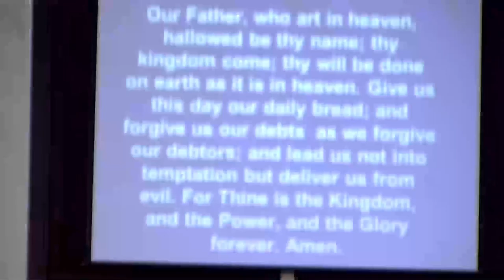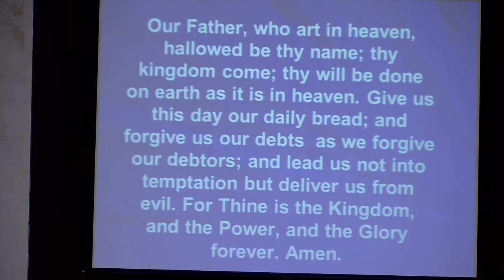Riverlawn Presbyterian Church - March 10, 2024